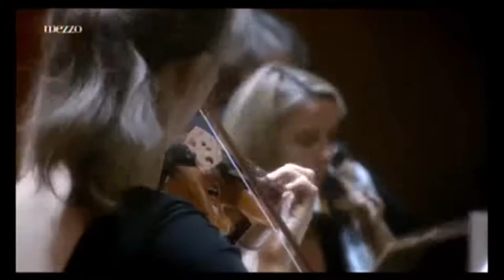Bach. Concert for 2 Pianos and Orchestra Khatia Buniatişvili Gvantsa Buniatişvili